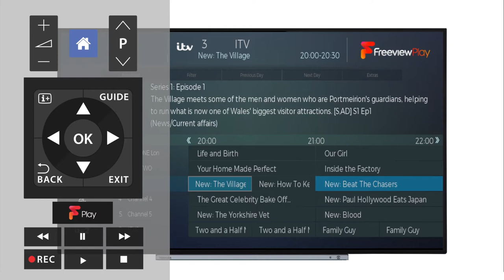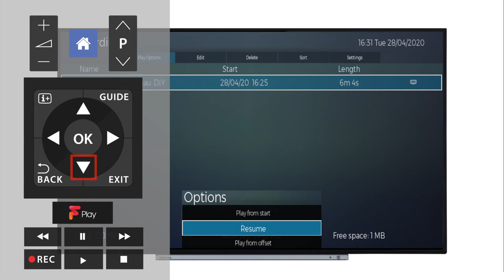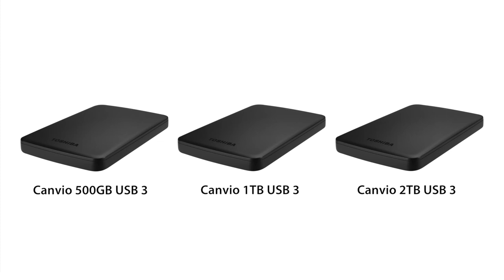Toshiba USB Record (English)